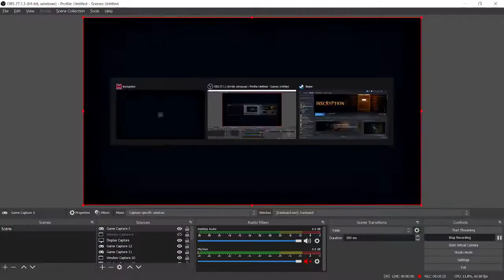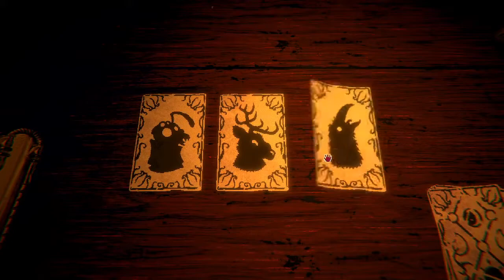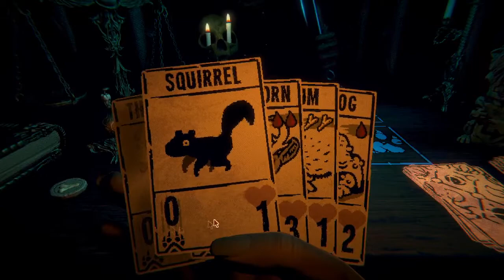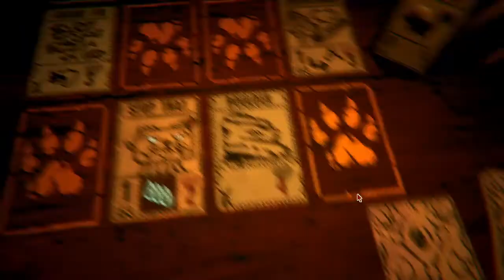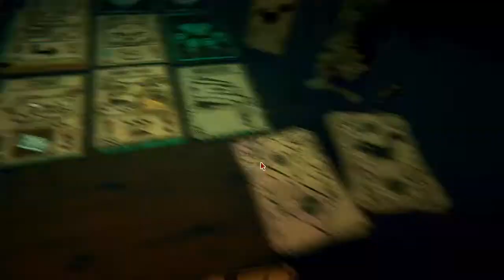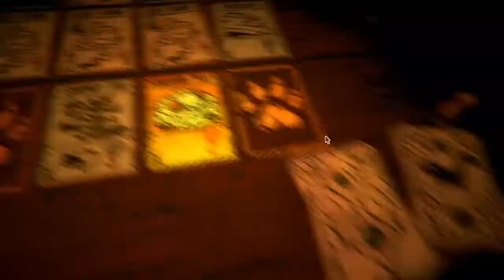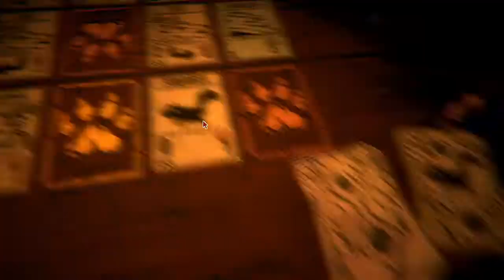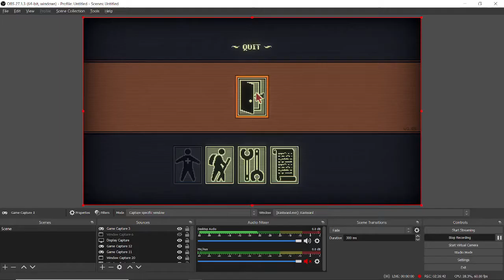Inscryption: Many Deaths in a Single Day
I was making quite silly moves early on when I was starting out, it kind of feels like the initial state is overly important to be quite honest. OBS was giving me trouble with simply recording the game so I just did a display capture.